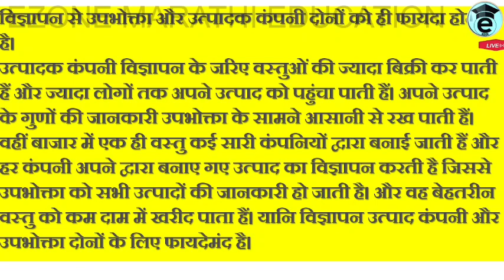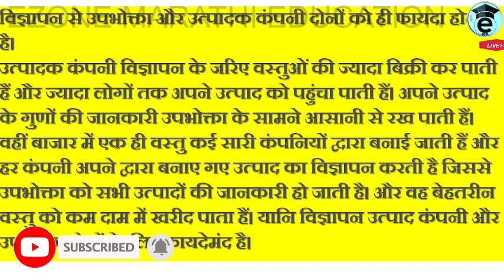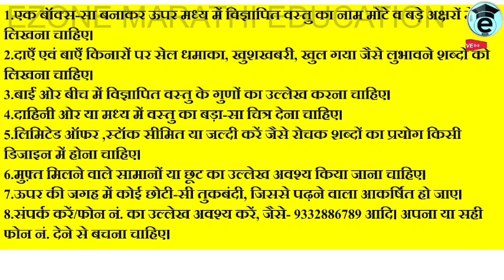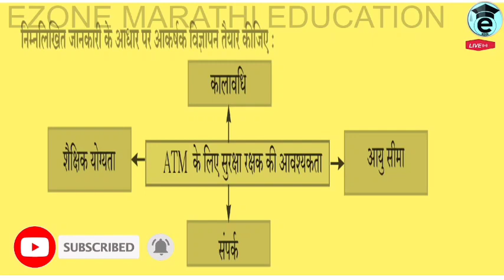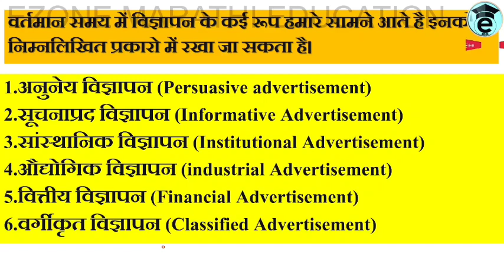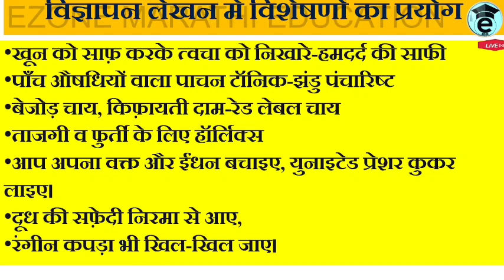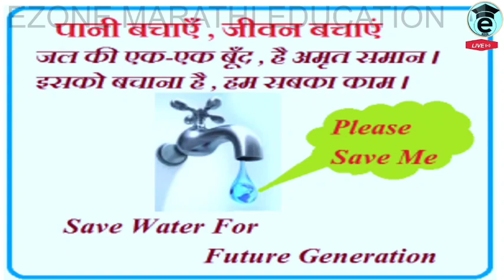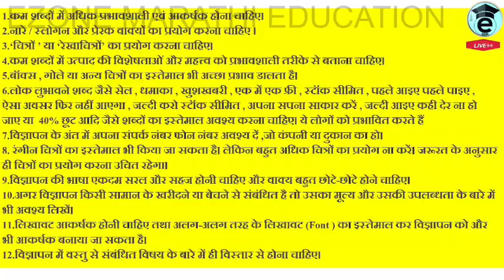Hindi Grammar | Uptojitlekhan | Advertisement Writing in Hindi | हिंदी उपयोजित लेखन | विज्ञापन लेखन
AND😃😃😃😃

AND😃😃😃😃

Setu test   # Hindi Nibandh  # Hindi Grammar.  Unit test, first semester, first Term Exam, second Term Exam sarav paper, board exam Question paper,